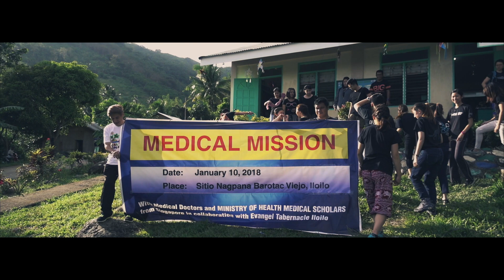Ilo Ilo Philippines | MOHH Medical Mission Trip | 6 -12 January 2018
From 6 to 12 January, a medical team from MOHH comprising of 15 healthcare scholars and 2 medical doctors went to the Philippines to provide basic medical screening and care, as well as health education, in four villages across Ilo Ilo (Balabago, Estancia, Barotac and So-oc). This was made possible by the invaluable support of Evangel Tabernacle and local doctor Ed Chua.

Our deepest thanks go to Evangel Tabernacle - Iloilo for your indispensable support - for providing transportation (for people and supplies), connecting us to the local community, teaching us the local language, providing us with essential manpower and resources, ensuring our general safety and for being such wonderful, hospitable and loving hosts. This trip would not have been possible without you.

Check out this short video of our epic, life-changing journey.

Shot on Sony RX100V
Edited and graded with Final Cut Pro X